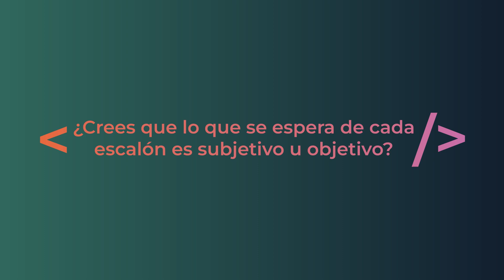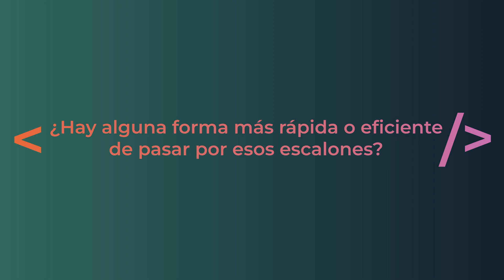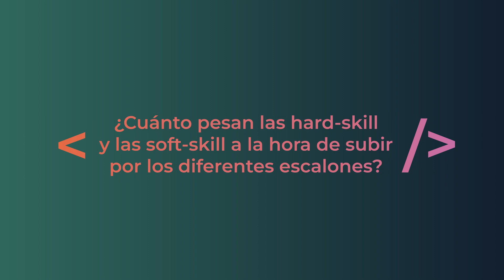Entrevista a Javier Abadía - Codemotion 22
Javier is an experienced technologist that has been working in different technical and management roles over the last 20 years: leading development teams, evangelizing about geographic information technology and even writing software for various models of fighter aircraft. He believes in zero-bug software, paranoid testing, agile methodologies automation and team work. Passionate runner and skier, he has decided his next big adventure will be to have fun developing the best big-data analytics front-end anyone has ever seen. Javier has a Computer Engineering Degree from University of Zaragoza

¡Conoce Autentia!